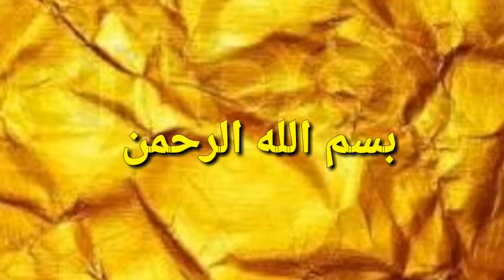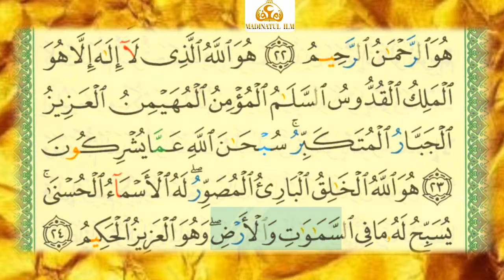Aakhir Surah Al Hashr HD | Laa Yastawee | آخر سورة الحشر | لا يستوي | Al-Madrasatu Madinatul Ilm